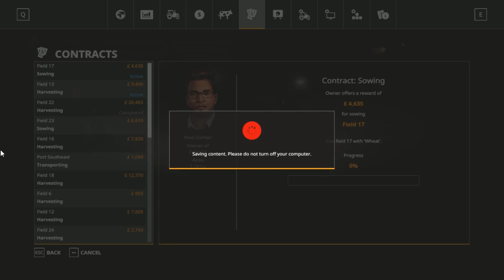Farming Simulator 19 Let's Play Farming Legend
Farming Simulator 19 Let's Play Farming Legend ep7

In today's lets play I finish the contract on field 22 and do a fertilizing contract. I also buy a new fertilizer sprayer.

Welcome to Farming Legend
Basic Game Card FS11 - Version adapted for Farming Simulator 19.
At the beginning in new farmer you will have two farms, a breeding with parks and buildings and a culture farm with equipment and buildings, the dog "Poncho" stands guard.
Including 28 arable fields in 24 purchaseable parcels of which 2 offered.
Multi terrain angles ready.
Good game to all!

Changelog 1.0.1.0:
Addition of river traffic.
Repositioning of bridge edges.
Addition of poplar cultivation.
Compatibility DLC Anderson Group Equipment Pack